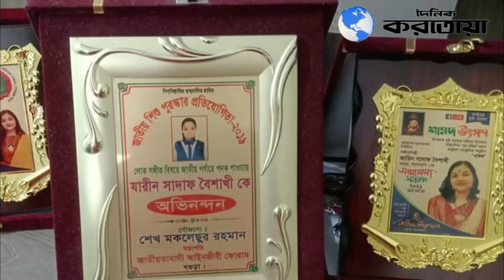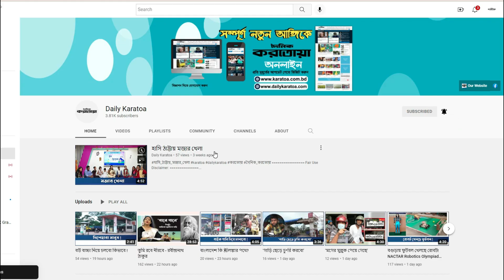লিলুয়া বাতাসে প্রাণ | Boishakhi Song | Lilua Batase Pran Na Juray I Bangla Folk Song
গান : লিলুয়া বাতাসে প্রাণ

না জুড়ায় না জুড়ায় রে
লিলুয়া বাতাসে প্রাণ
একা ঘরে ঘুম আসে না

নিষেধ করি ওরে হাওয়া
লাগিস না মোর গায় রে হাওয়া
লাগিস না মোর গায়
যার পিরীতে পোড়া অঙ্গ
তারে মনে চায়- রে প্রাণ